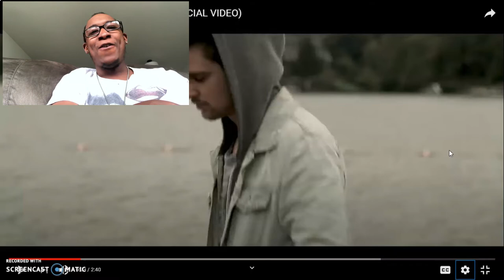[Great Gatsby!!!] Gatsb7 - How Darling My Dare You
Thank yall for watching and Please go show some love and support for the kid Gatsb7! Thanks for checking out my reaction! I really do appreciate all the support!

SC: amauriboss